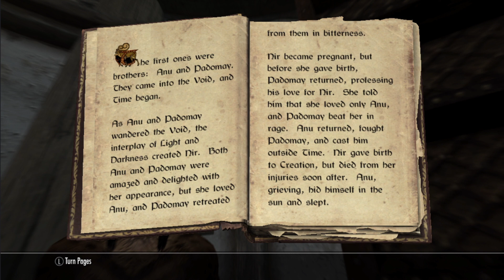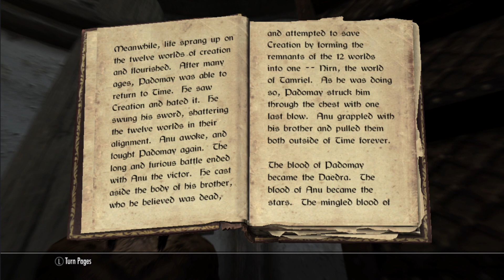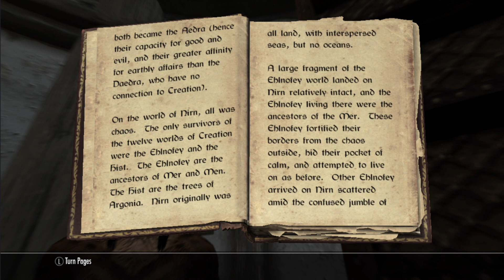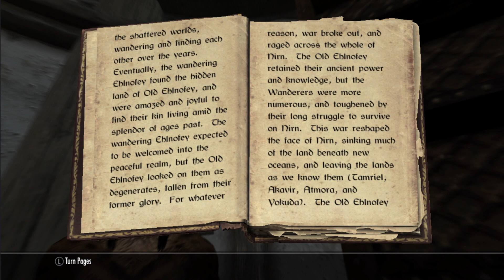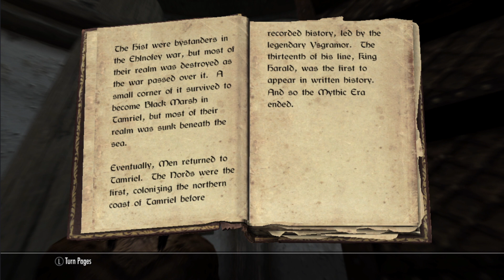Ryan Reads: A Children's Anuad - Skyrim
We are back with some reading!